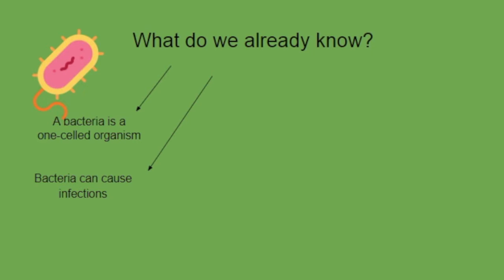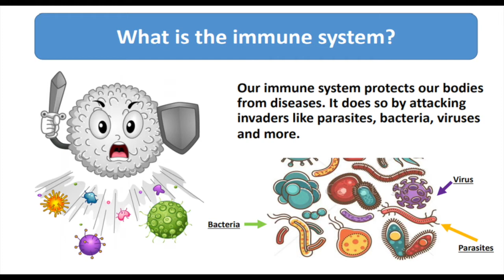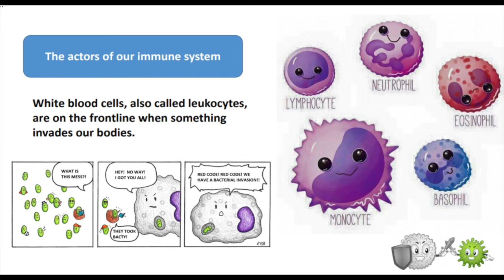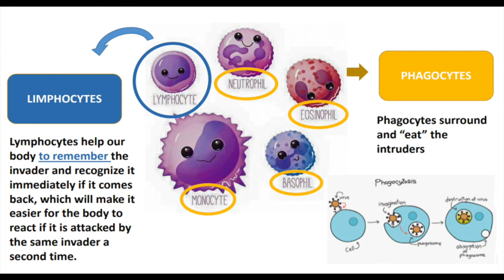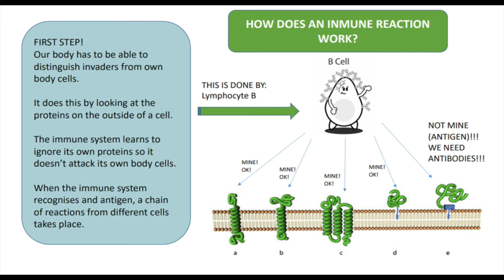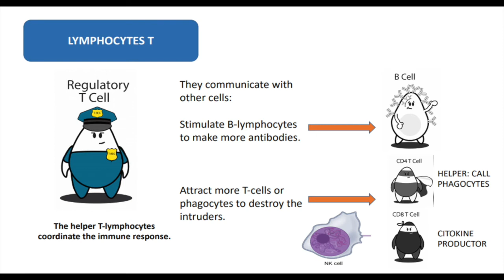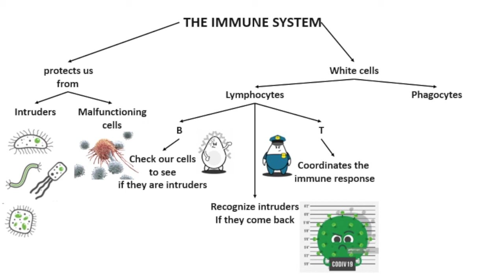SW Virus 07 - The Immune System - Arabic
We already know a lot about viruses.
It is time now to learn about how we fight them once they try to infect our body.

Join Joram and Elske, together with two special guests, to learn about the immune system